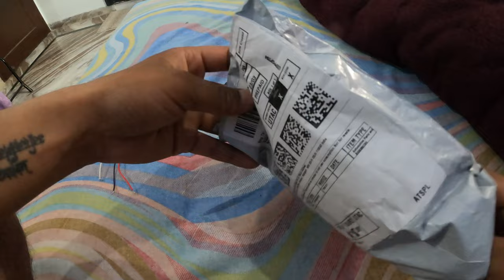TVS Ntorq Modification 🤩 | Ntorq PNP led indicator | CHEAP AND BEST 💯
yamahafz25#fzboy

led indicator.CLOUDSALE ; Your Store. Your Place T10 24 Led SMD Chip Terminal in Canbus Error Free Amber (Pack of 2)

led indicator. Ramanta Universal 2X Motorcycle Neon LED Amber Turn Signal Light Indicator Blinker Brake Lamps for Bike

song use by.